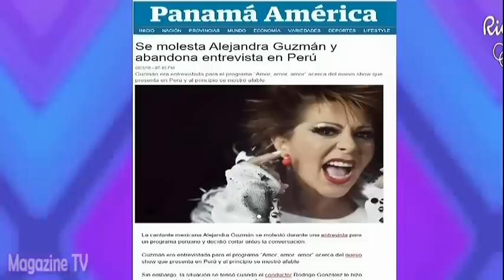AMOR AMOR AMOR 09/03/16 REACCIONES DE LA PRENSA MEXICANA TRAS EL IMPASE ENTRE ALEJANDRA Y PELUCHIN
AMOR AMOR AMOR 09-03-16 Así reacciono la prensa Mexicana tras el accidentada entrevista de Alejandra Guzman en 'AAA'.

AMOR AMOR AMOR MIÉRCOLES 09 DE MARZO DEL 2016
09/03/16